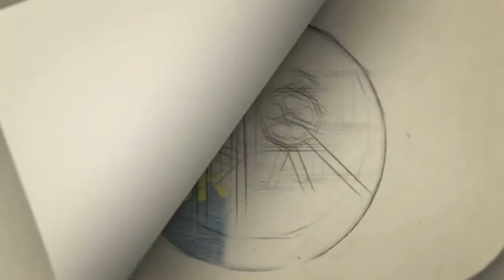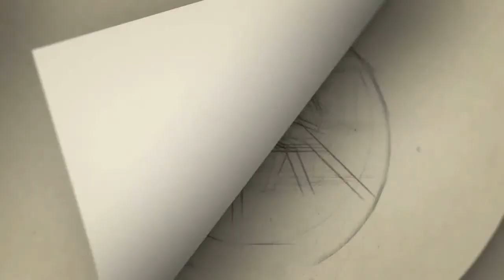'' மஹிமா நம்பியார் லேட்டஸ்ட் ஹாட் போட்டோ சூட்'' | Actress Mahima Nambiar Photo Shoot Stills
Mahima Nambiar hot mahima nambiar smoking#mahima nambiar interview introll break

Category
People & Blogs